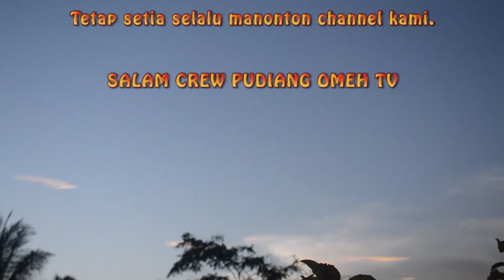LINTAU BAGURAU | "Sejarawan Kaleng-Kaleng" | Asal mula bernama Toluak | PUDIANG OMEH TV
Menampilkan Gurauan/kelucuan serta pesan moral secara adat/bahasa minangkabau dari masing-masing individu, dengan para pemeran yaitu Malin Cayo, Mak Boy, Fauzi, Ujang, Epen, Vera dan para pemeran pendukung lainnya... serta Lokasi bertempat di daerah Taluak Lintau Buo.